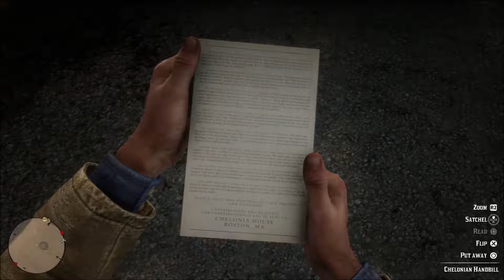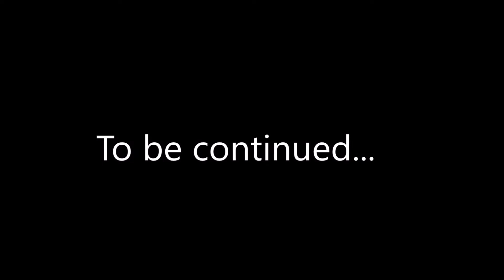Red Dead Redemption 2 (PS4 Pro) Playthrough 15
The Greatest Game ever made to date! My favorite developers set the bar again...I feel bad for Insomniac games and Sony San Diego Spiderman and God of War were both amazing but nobody does it like Rockstar! Where do I begin? I can't way too much to cover...Best and most ambitious game ever until they do it again...watch it here Just go buy it and enjoy